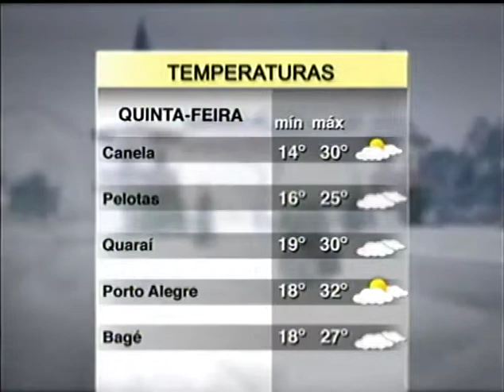Previsão do tempo | Jornal da Pampa | 20/09/2017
Previsão do tempo.